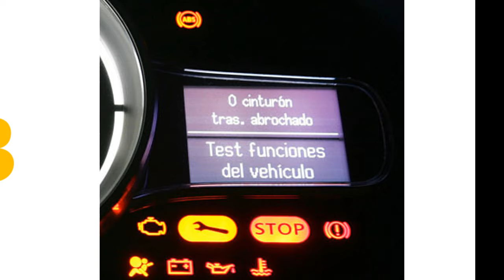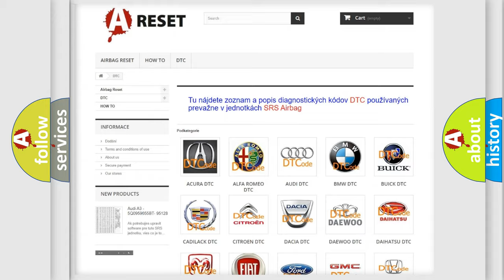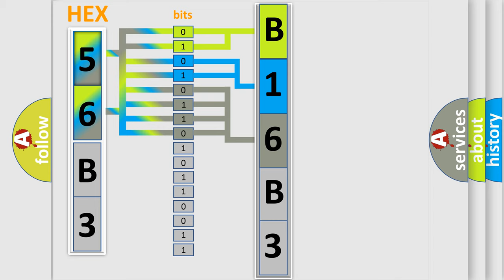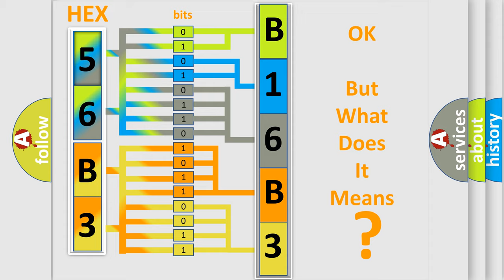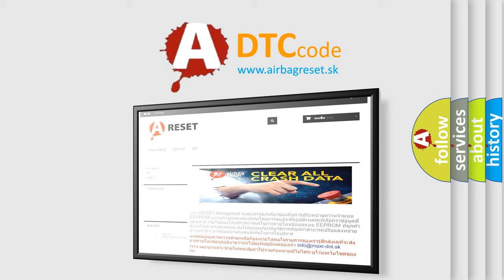DTC Dodge B16B3-11 Short Explanation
Contents:
0:21 Basic DTC analysis according to OBD2 protocol standard.
1:48 Insight into programming
2:58 A diagnostically understandable description of the Diagnostic Trouble Code
3:05 Basic error definition

Make:
Dodge
Code:
B16B3 11
Definition:
EVAP System No Flow During Purge
Description:
DTC P0101, P0102, P0103, P0107, P0108, P0122, P0123, P0401, P0506, P0507, P1441, P1508, P1509 and P1645 not set,IAT sensor more than -13ºF at key on,IAT sensor remains below 211ºF,ECT sensor at least 50ºF below the previous key off reading,engine star
Cause:
Charcoal canister is loaded with fuel or moistureEVAP switch is damaged,disconnected or it failedFuel filler cap is loose,cross-threaded,damaged or wrong partFuel tank vapor line(s) is clogged,damaged or disconnectedPurge valve vapor line is c
Failure Type: